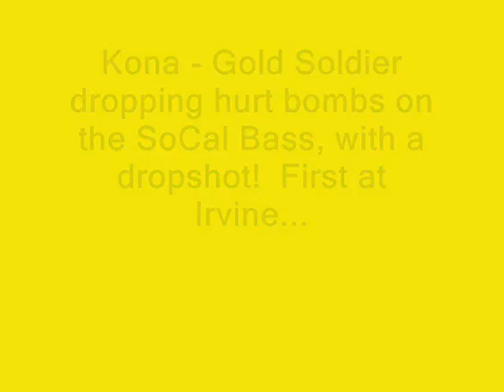Drop shotting with Kona